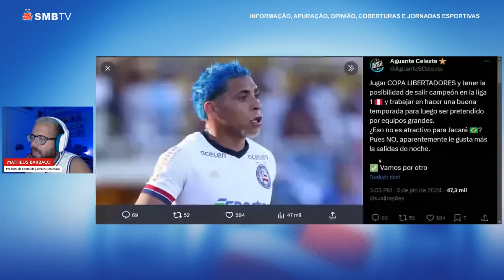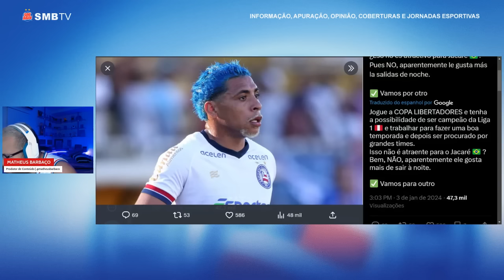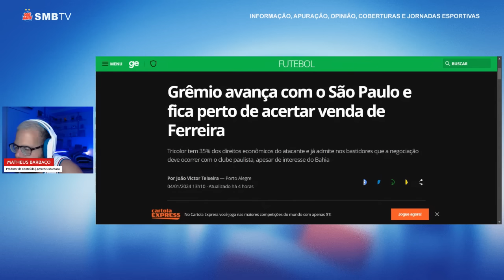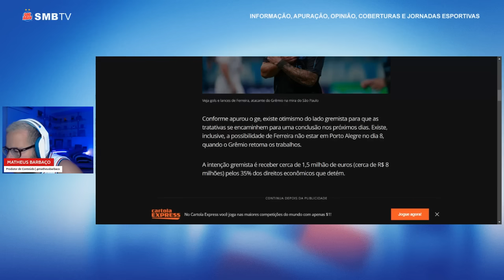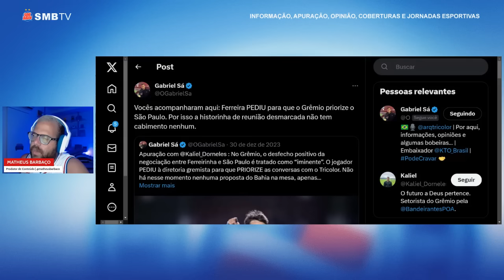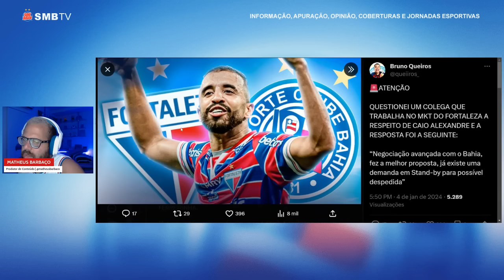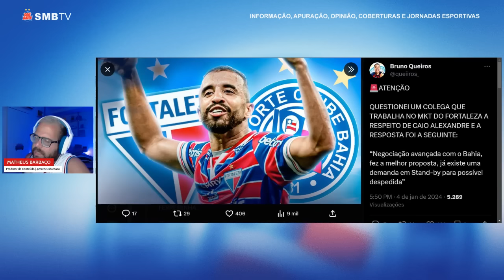🚨 BAHIA AVANÇA POR CAIO ALEXANDRE E FORTALEZA JÁ SE PREPARA PRA DESPEDIDA 👀 FERREIRA NÃO DEVE VIR